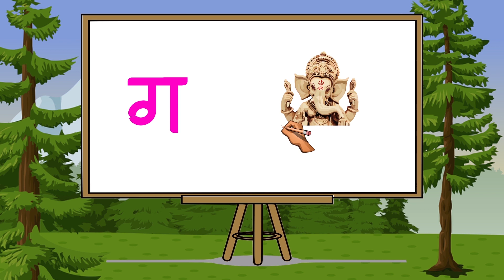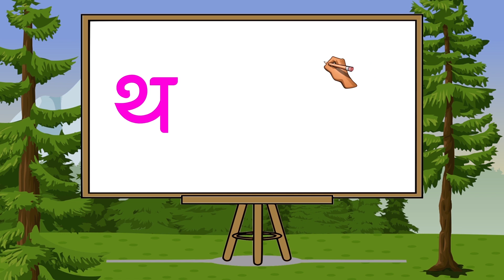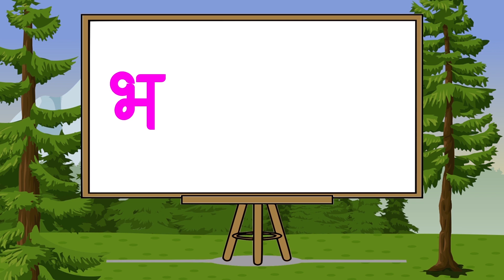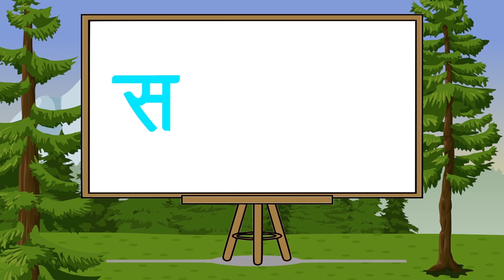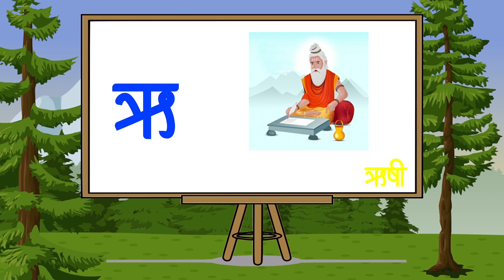क कमल Ka Kamal - Marathi Varnamala Geet 2 - Marathi Phonics Song – Learning kids Toons